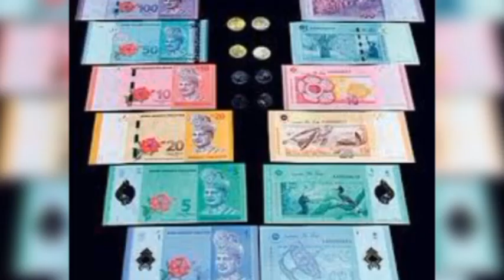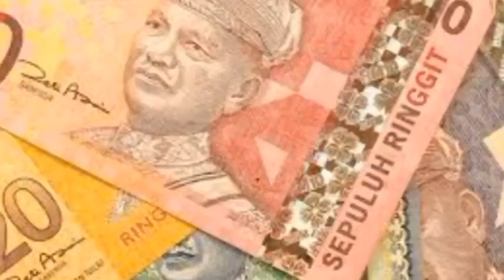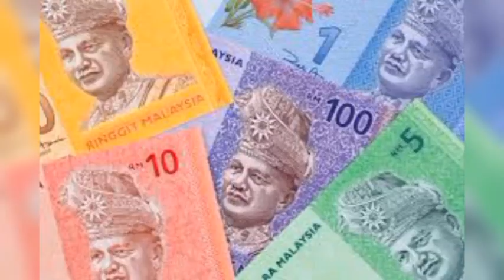মালয়েশিয়া রিংগিত আজকের টাকার রেট কত 23/06/24 | Ajker takar rate | Malaysia